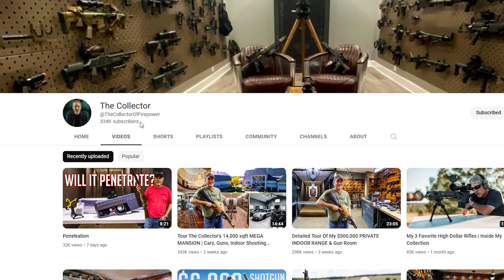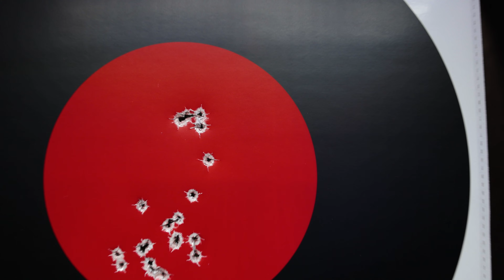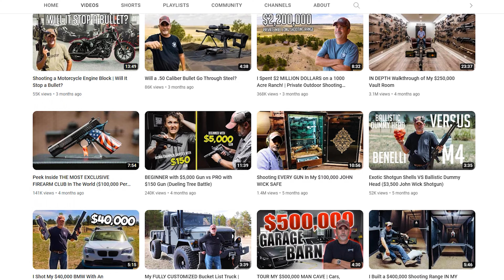The Collector Gave Me My DREAM HANDGUN For My Birthday!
If you want to learn more about shooting, check out my eBook, "The Ultimate Beginner's Guide to Guns"